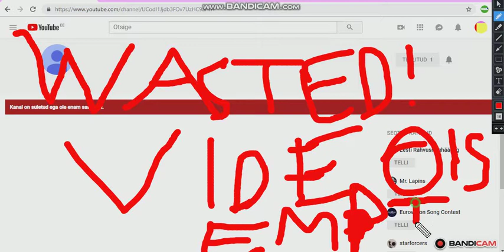Kirke Hints's All Videos Gets Terminated